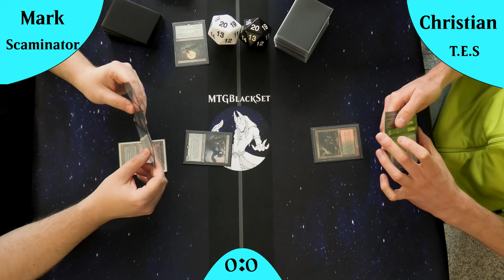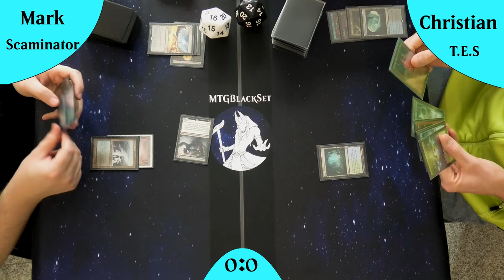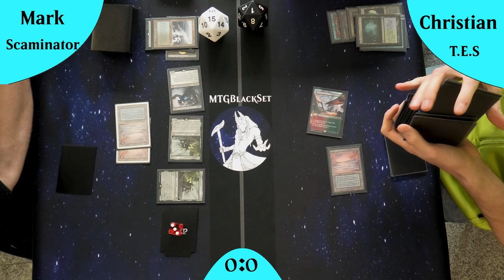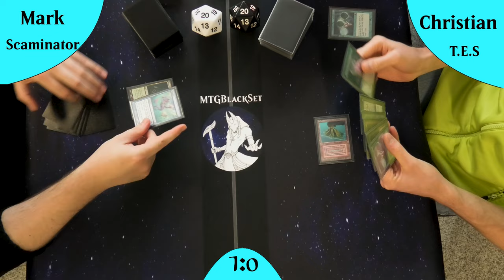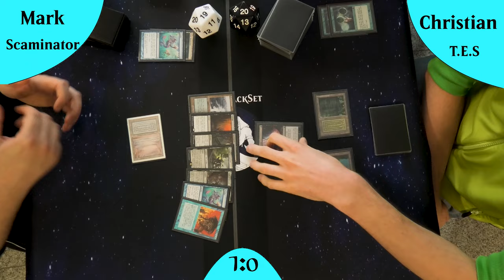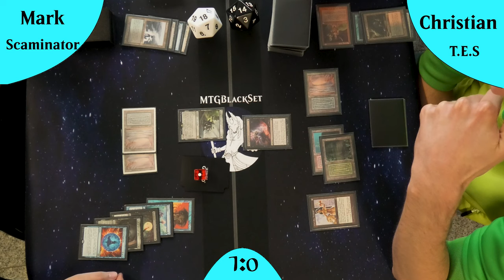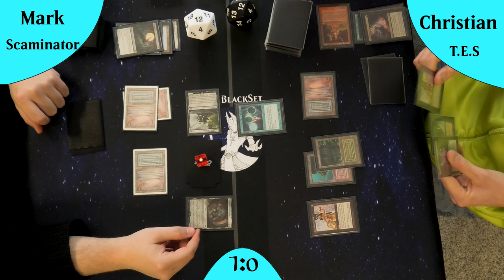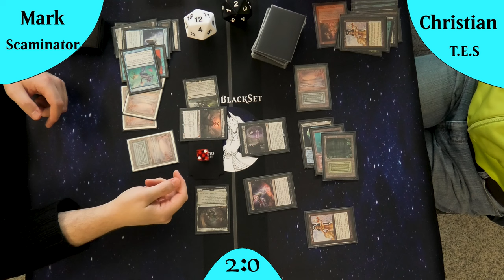Die zwei besten Combodecks in Legacy treffen aufeinander.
In diesem mitreißenden Gameplayvideo treffen zwei hochkarätige Decks aufeinander: UB Scaminator gegen The Epic Storm (oder auch TES genannt)!
Blacky und Dome nehmen dich mit auf eine fesselnde Reise durch dieses epische Duell und analysieren jeden Spielzug, jede Karte und jede ausgeklügelte Taktik, die von den Spielern eingesetzt werden. Wer wird am Ende als Sieger hervorgehen?
Tauche jetzt in die Welt von Magic: The Gathering ein und erlebe mit, wie diese beiden Decks um die Vorherrschaft kämpfen!

DeckTechs:
UB Scaminator: Kommt noch
The Epic Storm: Kommt noch

Intro